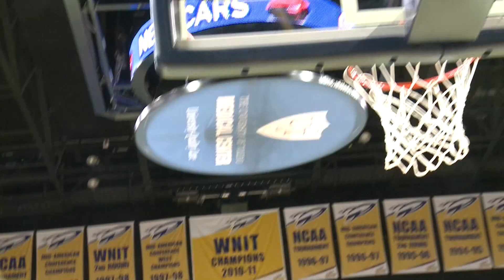Toledo Women's Basketball Postgame Highlights vs. CMU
The Rockets took down Central Michigan 62-53 on Senior Day. Stephanie Recker and Inma Zanoguera were honored before the game and Zanoguera led the Rockets with 18 points and 5 assists for their fourth straight victory.